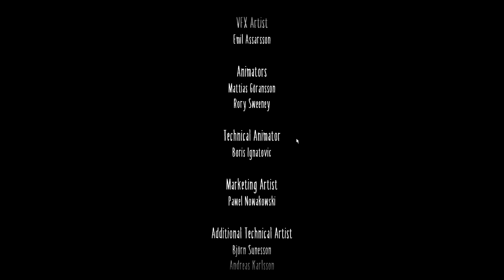Saving A Friend In Need | Little Nightmares 2 END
And there you have it we have come to a finish to the little nightmares series and I am very happy and sad that it has now ended but I do have hope that this isn't the last time I will be coming to this series so make sure that you stick around if you want to see more of that :D

Friends:
No Friends